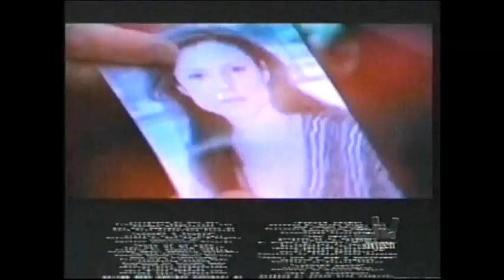Brown Sugar (2002) End Credits (Oxygen 2007)